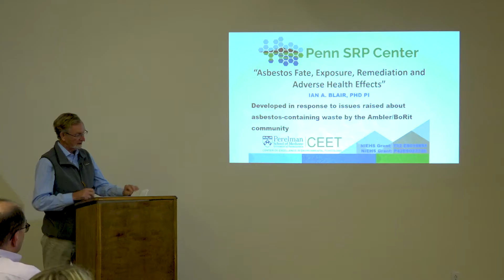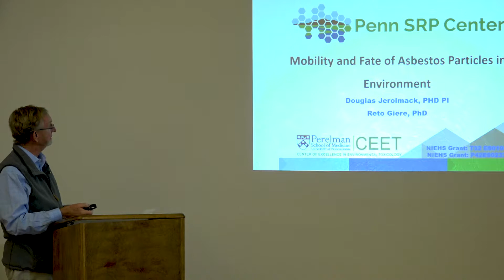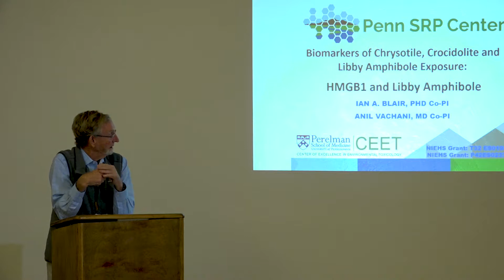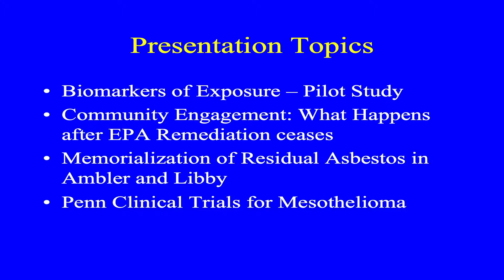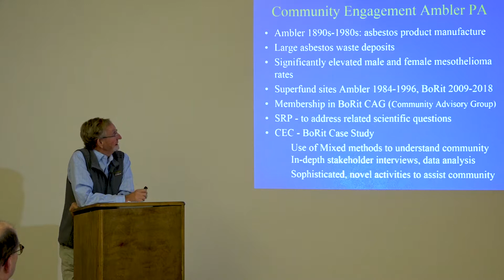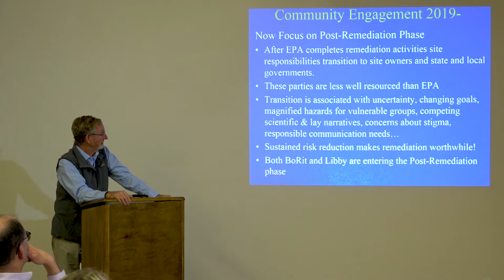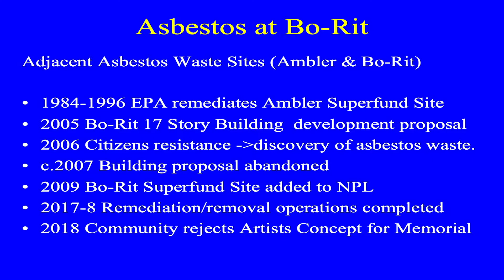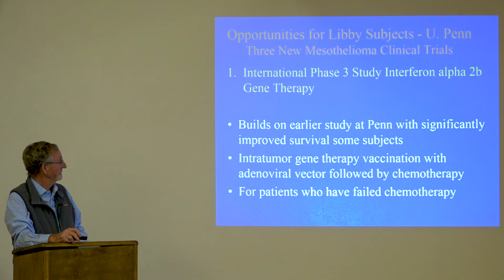2019 CARD - Edward Emmett - Asbestos Fate, Exposure, Remediation and Adverse Health Effects